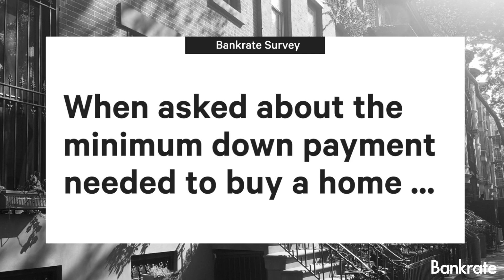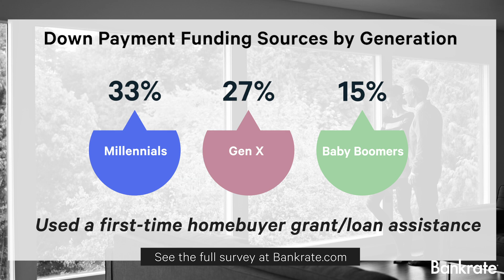2019 Down Payment Survey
What's the biggest obstacle keeping Millennials from saving for a down payment? Check out the latest survey from Bankrate.com